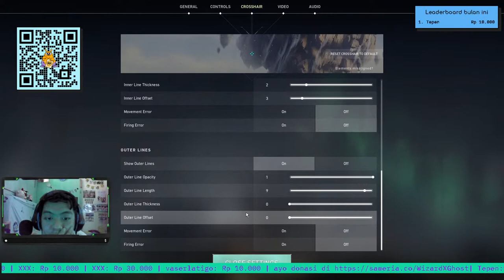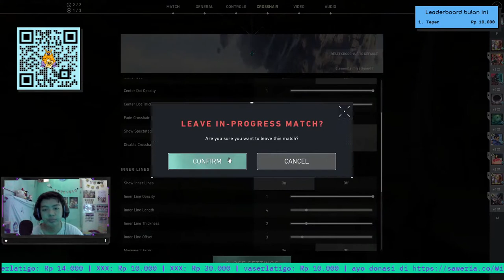HAI :D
Gaming Device:
Lenovo Y700 Gaming Series
REXUS K9 FORTRESS RGB Gaming Keyboard
REXUS VONIX F55 Gaming Headphone
BM800 Condenser Microfone
HP M100 Mouse Gaming
HP MP7035 Gaming MousePad

Streaming Device Support:
PHILIPS PHT 4002 LED TV 32 Inch

Supporting Apps:
OBS software